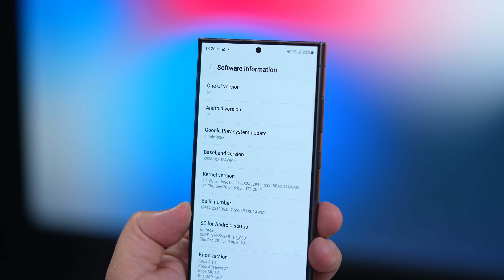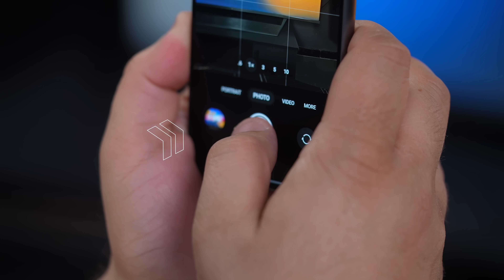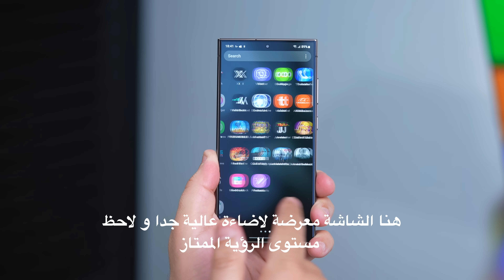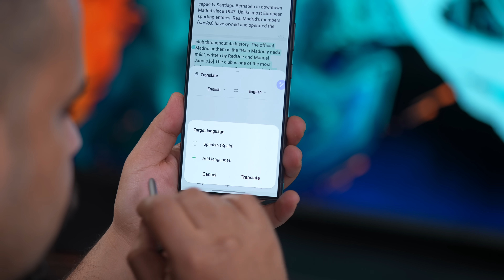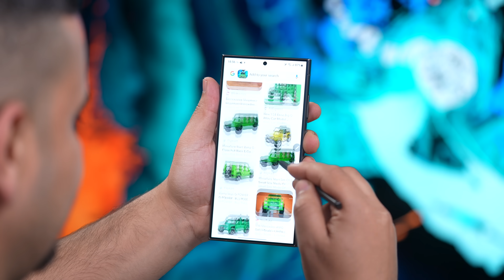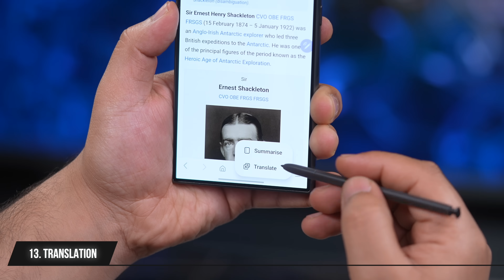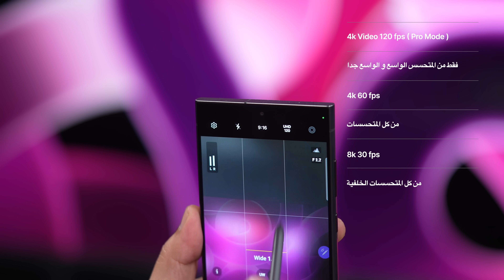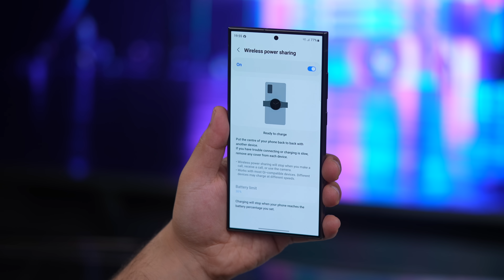اخيراً وصل الجنرال 🔥اقوة تلفون في العالم🔥 Galaxy S24 Ultra